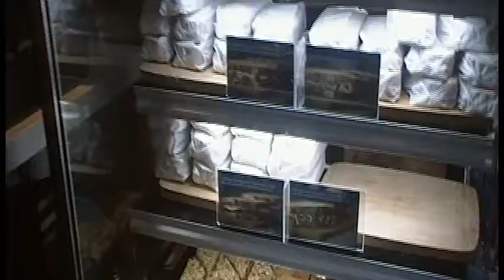Episode 13: Archer's Speciality Coffee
You can find this coffee shop on the second floor of the Westfield Chermside shopping centre.

Also, congratulations are in order, since Archer's Coffee have just announced they are opening a second location!

Finally: Happy Holidays!